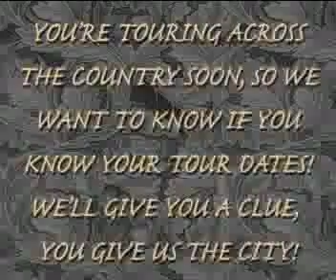Nerina Pallot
Nerina is asked questions relating to her tour.